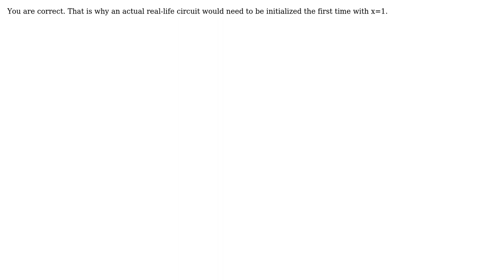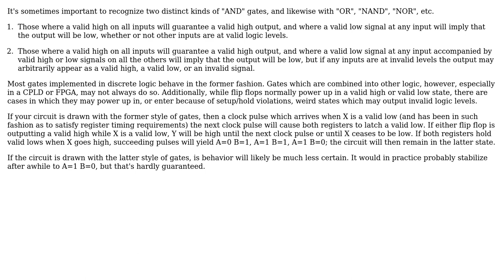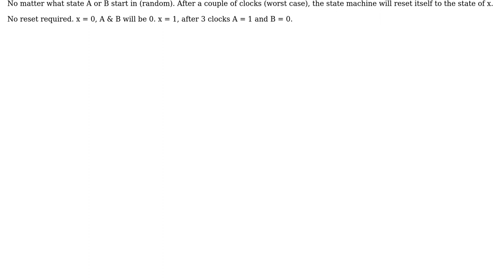Electronics: Behavior of logic gates when one input is undefined? (3 Solutions!!)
Electronics: Behavior of logic gates when one input is undefined?

With thanks & praise to God, and with thanks to the many people who have made this project possible! | Content (except music & images) licensed under CC BY-SA | Music | Images & others | With thanks to user supercat user StainlessSteelRat user MrPhooky user markg user aukxn and the Stack Exchange Network Trademarks are property of their respective owners. You are responsible for your own actions.